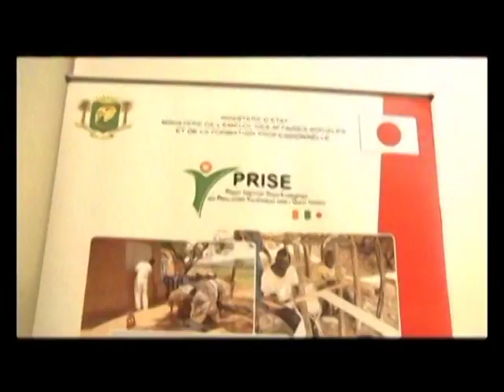RTI 1 reçoit du 4 Février 2014 avec Victorien Angoa - Partie 2